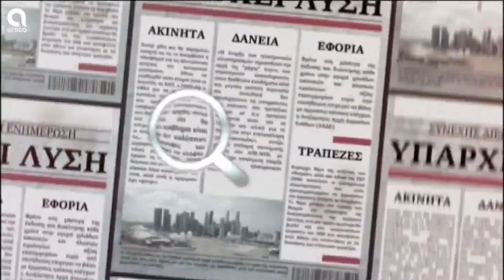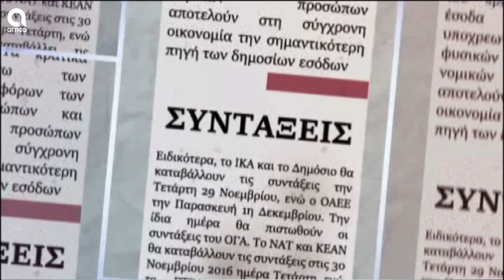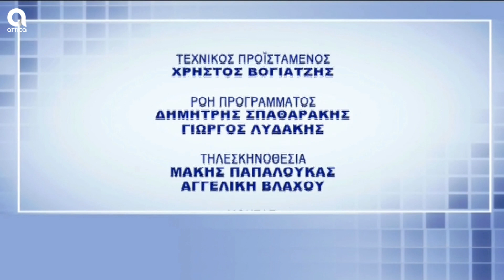Υπάρχει Λύση - 19/11/2021 | Σ. Μύτιλη | SBC TV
Σήμερα στην εκπομπή "Υπάρχει Λύση" μαζί μας στο στούντιο o Όμηρος Τσάπαλος εκπρόσωπος τύπου ΕΦΚΑ, ο Γιώργος Δεβελέκκος - εργατολόγος και η Μάρα Μεθενίτη - φοροτεχνικός... και σήμερα θα βρούμε λύσεις...